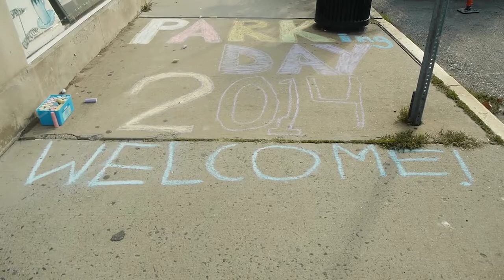Cambridge sponsors Park(ing) Day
Park(ing) Day celebrated World Wide! Landscape Architectural Students from Rutgers University in New Jersey participate with a “build a park “in one hour. Cambridge Pavers Inc., Corporate Sponsor, supplied and installed it’s permeable Ledgestone Armortec paving stones not only to serve as the “chess board in the park” but to demonstrate a true permeable paving system for municipal, commercial and residential paving which filters pollutants from storm water and allows the rain water  it to return to our natural aquifers.

The park  can be seen at the Raritan River Festival this weekend (Sept 27-Sept 28) then will be at the Rutgers Gardens on Ryder Lane in New Brunswick for three weekends in October.